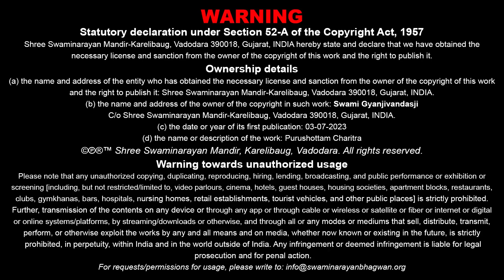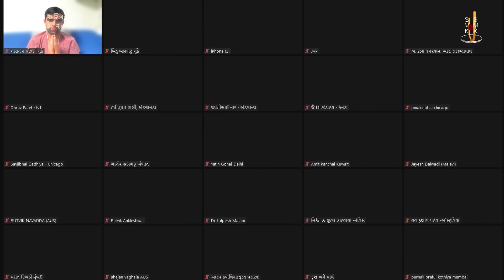Purushottam Charitra Katha - 467 | 03 Jul 2023 | Ishwarcharandasjiswami - Kundaldham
Title: Gurushishyana Pavitra Sambandho Keva Hoy ?
Guj. Title: ગુરુશિષ્યના પવિત્ર સંબંધ કેવા હોય ?
Granth Chapter - Sub Chapter: Adhyay - 112
Granth Name: Purushottam Charitra
Granth Author Name: Kavi Dalpatram
Type: Katha
Category: Granth Katha
Orator: Ishwarcharandasji Swami - Kundaldham
Sabha Type: Morning Sabha
Sabha Number: 467
Event Date: 03 Jul 2023
Location: Swaminarayan Mandir, Karelibaug - Vadodara